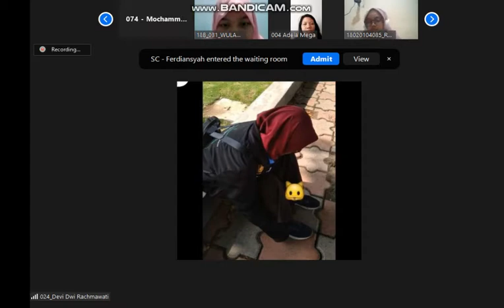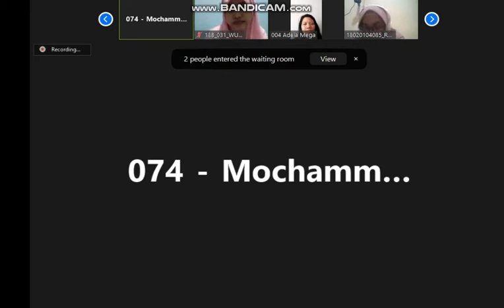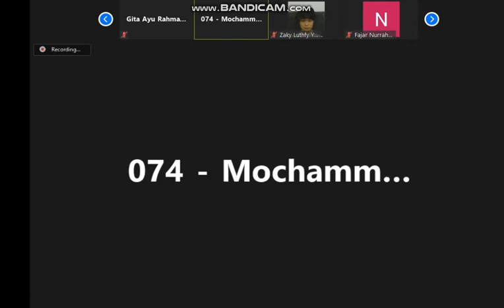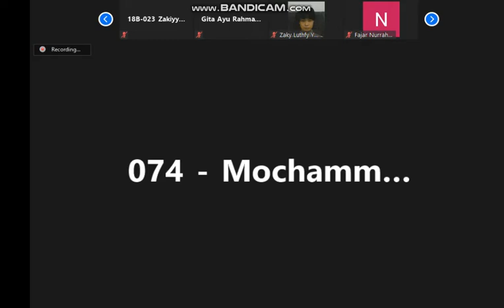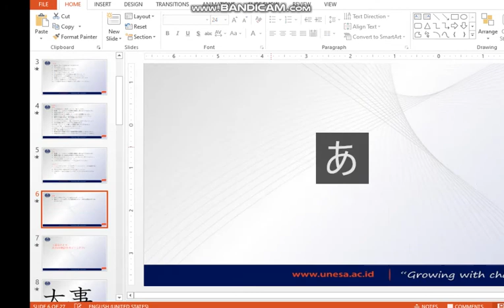Bahasa Jepang Unesa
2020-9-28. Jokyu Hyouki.